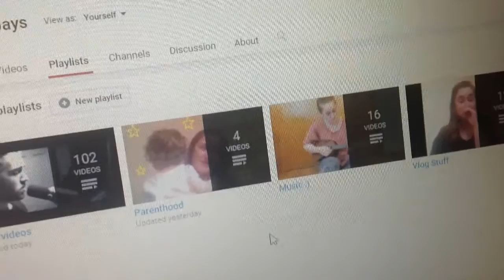Lil Just Made My Night XD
Lol I couldn't keep this to myself. I had to show you guys :P She's two years old xD